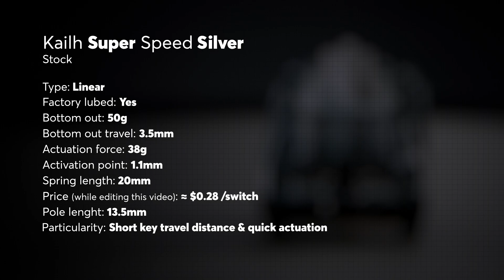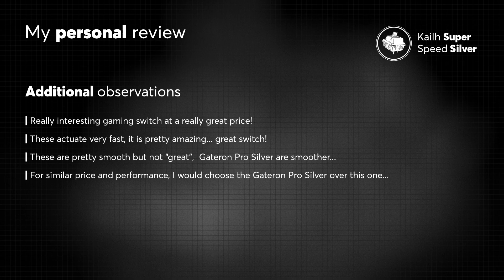Ultimate Kailh Super Speed Silver Switch Sound Test and Review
In this video, I'll be doing a comprehensive sound test of the Ultimate Kailh Super Speed Silver switch on a full keyboard, using SA, MT3, and GMK keycaps. The Kailh Super Speed Silver is a great gaming linear switch with a very quick actuation. Quite smooth, but not as great as the Gateron Pro Silver...

I'll also be sharing my thoughts on the switch's key features, pros and cons, and overall performance. Whether you're a seasoned gamer or a casual typist, this sound test is sure to provide valuable insights and help you make an informed decision about whether the Super Speed Silver switch is right for you.

So if you're looking for an honest, informative, and engaging sound test of the Ultimate Kailh Super Speed Silver switch, be sure to watch this video!

The tests for this Kailh Super Speed Silver Sound Test were conducted using an FR4 plate. During the tests, I performed a typing test and a slow bottom-out test to showcase the switch's sound and feel. I also conducted a decibel meter test to measure the switch's noise level with and without a keycap.

Please note that sometimes videos are filmed weeks in advance, and as a result, the camera position and angle may have changed since the filming of other linear switch sound tests. However, despite the difference in microphone position, the microphone used in this test was at a similar distance and position, ensuring that the sound quality was not affected.

Hey there, folks! I'm J-S, and I'm all about making sound test videos for mechanical and non-mechanical keyboards. From the latest MX switches to those classic vintage keyboards, Click and Thock is where you'll find all the keyboard sounds you crave.

I'm talking everything from old-school Alps SKCM switches and IBM Buckling Springs to the freshest Kailh BOX switches. I put 'em all to the test and compare the different sounds these switches and keyboards create.

I also like to experiment with different plates, cases, switches, keycaps, and other components to see how they affect the sound. To keep things fair, I always use the same case, plate, and keycaps when comparing sounds.

So, if you're all about that keebsporn life, you've come to the right place. Just kick back, relax, and enjoy the sweet, sweet sounds of keyboards.

00:00 - Intro
00:11 - Switch Presentation
00:22 - Switch Specs
00:29 - Inside the Switch
00:39 - Packaging
00:43 - Switches on the board
01:02 - Solo Switch Decibel Meter Test
01:16  - Solo Switch with keycap Decibel Meter Test
01:30 - GMK Typing Sound Test
02:05 - GMK Single Key Sound Test
02:18 - MT3 Typing Sound Test
02:54 - MT3 Single Key Sound Test
03:07 - SA Typing Sound Test
03:42 - SA Single Key Sound Test
03:56 - Personal Review
04:37 - Final

Here's the specs of the keyboard used for the tests:
DZ60 board
Tofu 60 aluminum case
FR4 plate